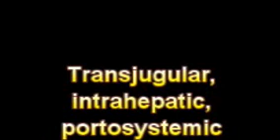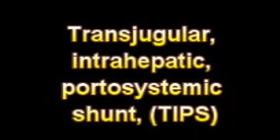What Is The Definition Of Transjugular, intrahepatic, portosystemic shunt, TIPS